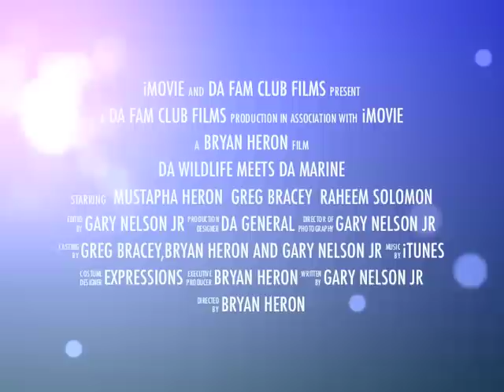Da FAM club presents "Da General's Report" Mustapha ,Bracey and Raheem "Da Wildlife" Workouts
Da FAM Club presents Da Generals Report on Location with Mustapha Heron,Greg Bracey and ahem Solomon at Da Wildlife Workouts. in New Haven,CT